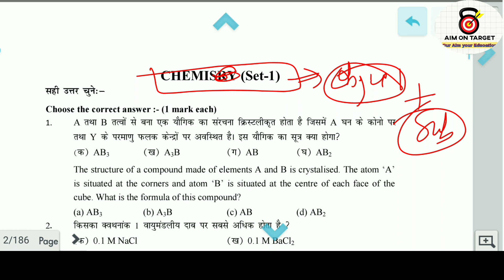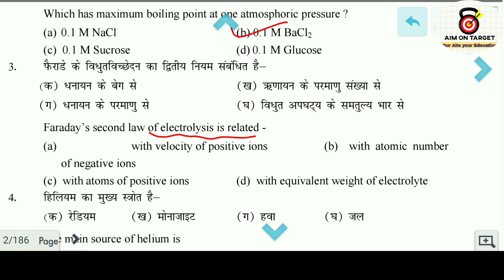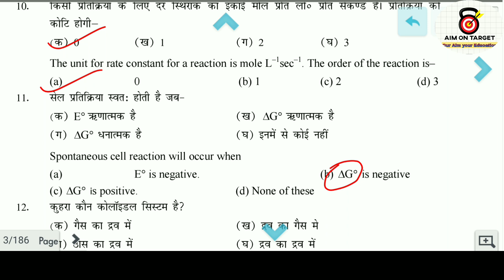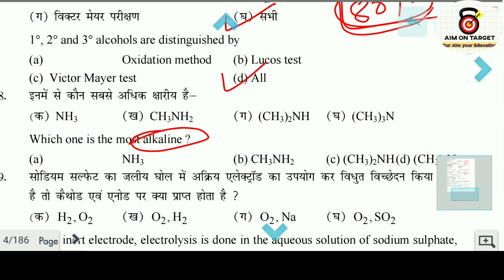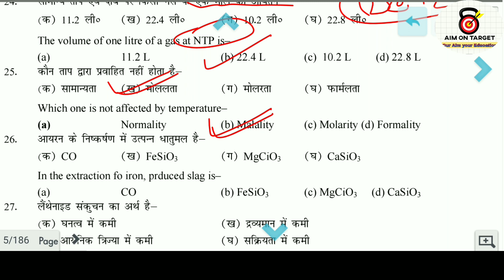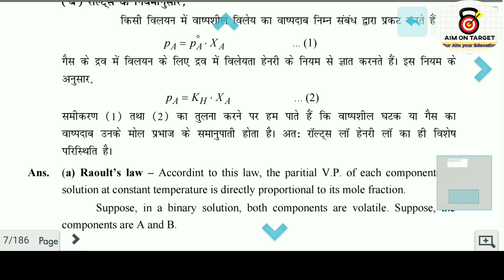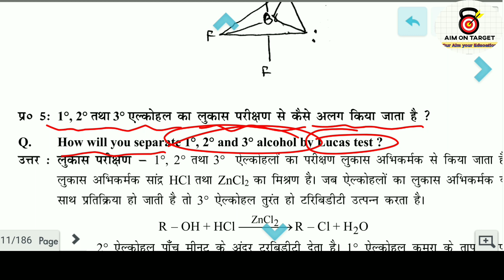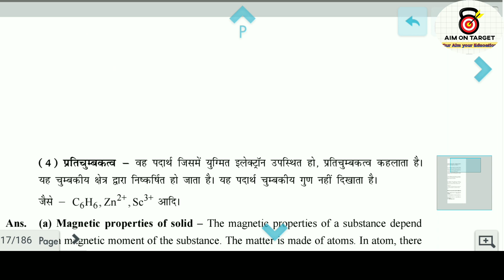Bihar Board Class 12 Chemistry Model set 1 2023| Inter Exam Rasayn Vvi Objec Ques Ans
Hello students
welcome to my youtube channel Aim on target board exam In this video we discussed Modal paper of class 12 Model set of Bihar Board in Objective and subjective format with full explanation this help to achieve good mark in your board exam

Class 12 Model Paper (I.Sc)

Class 12 Model Paper (Arts)

Inter ka vvi viral video 2033
inter Pariksha 2023 English subjective and objective question
bihar board class 12sent up exam questions paper 2022
class 12 Questions Paper 2023
bseb class 12 questions paper 2023
inter Pariksha 2023 ka vvi Objective model set
science model set class 12 Bihar Board Exam

 👉 Aim On Target Board Exam By (Ratan sir)👈